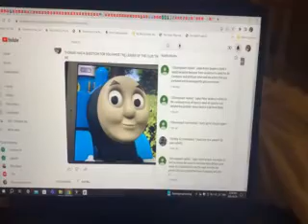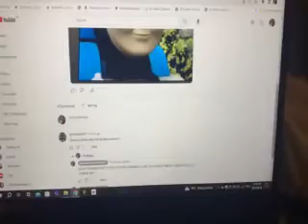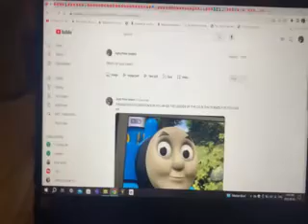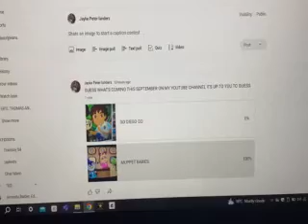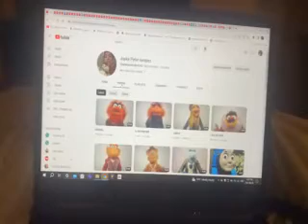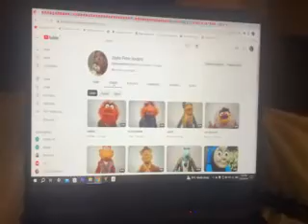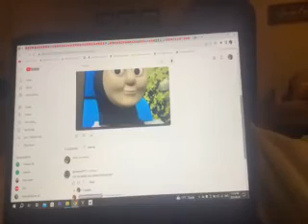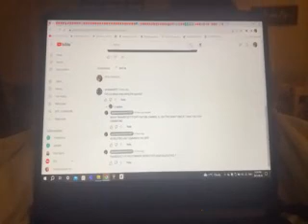MESSAGE FROM JAYKESTV SATUREDAY AUGEST 26TH 2023 MORE INTERNET SAFTY ADVICE